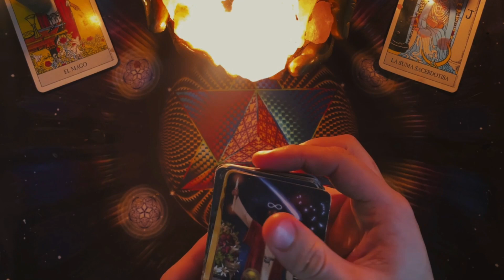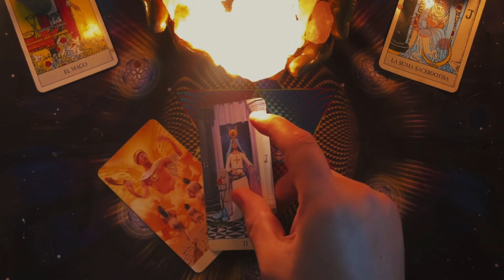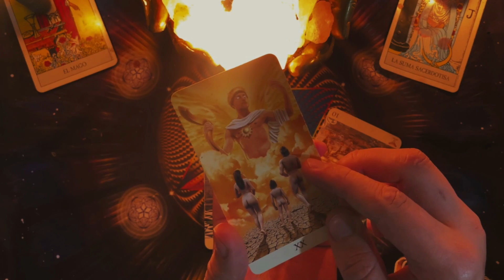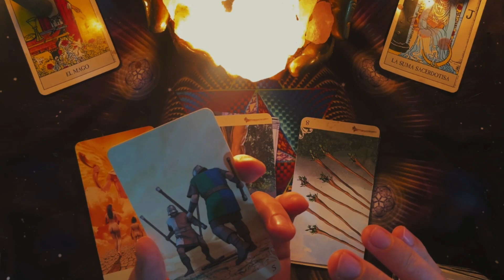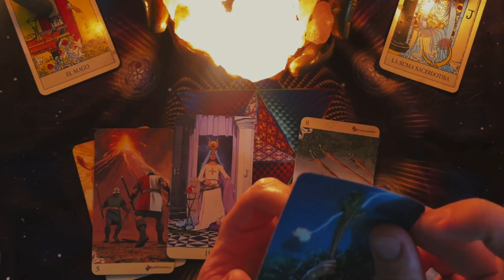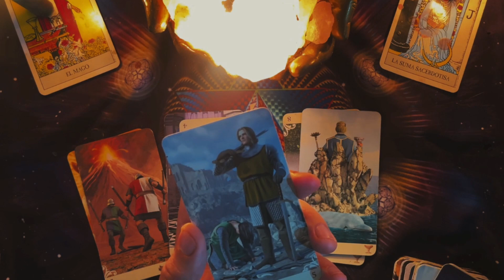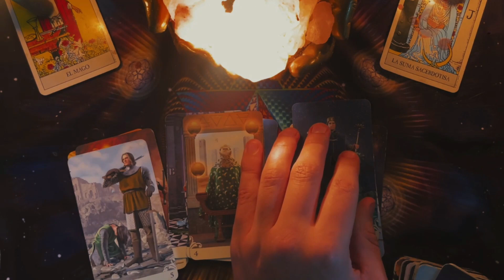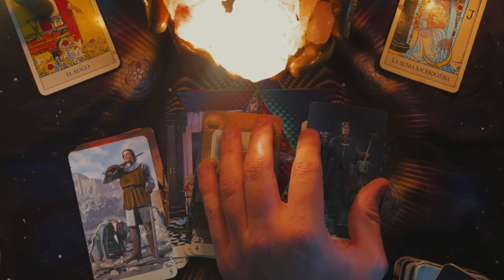CAPRICORNIO 🔴-LA ESPERA VALIO LA PENA !❤️FINALMENTE ENTRAS EN UNA GRAN ETAPA DORADA#horoscopo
2:50
REPRODUCIENDO
Shakira, Grupo Frontera - (Entre Paréntesis) (Official Video)

Shakira
2.9 M de vistas
hace 1 día
72.4K VPH

28x

(Entre Paréntesis) is taken from Shakira's new album, Las Mujeres Ya No Lloran, Out Now! Lyrics: Dime que te pasó porque te noto fría tus besos ya...

48:26
REPRODUCIENDO
CREANDO MI PROPIO SUPERMERCADO 😎

RobleisIUTU
309 k vistas
hace 1 día
8.5K VPH

1.1x

Robleis juega Supermarket Simulator: PARTE 1 🔴 DIRECTOS Like y Sub ayuda muchoo♥ seguime en las redes rey ► Instagram

9:24
REPRODUCIENDO
FEDE SE ENOJO CON ESTA BROMA...

El Guarura
1.4 M de vistas
hace 1 día
40.3K
32x

El carguero con bandera de Sri Lanka que ha chocado contra el puente Francis Scott Key ,en Baltimore perdió el control y a continuación la propulsión para maniobrar adecuadamente según...

24:10
REPRODUCIENDO
Paso MINECRAFT pero la EXPERIENCIA es mi TAMAÑO 😂⛏ Mikecrack Minecraft Pero #11